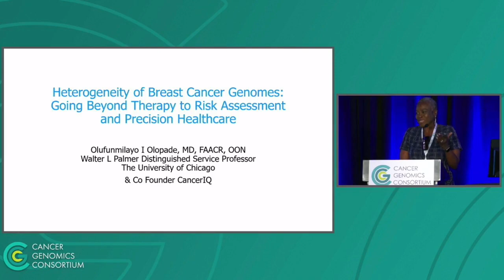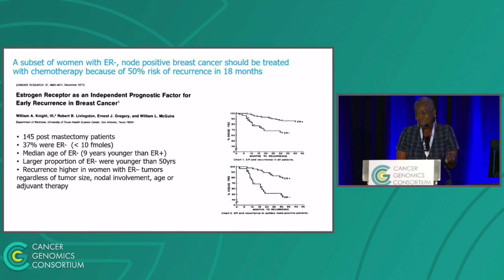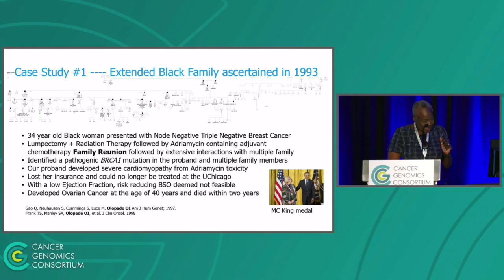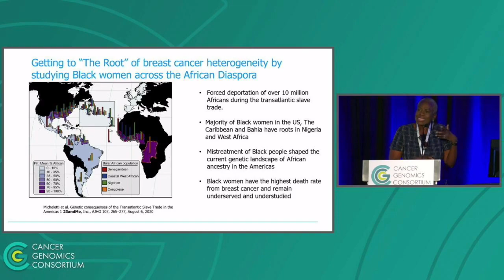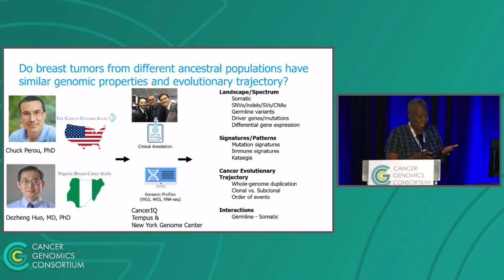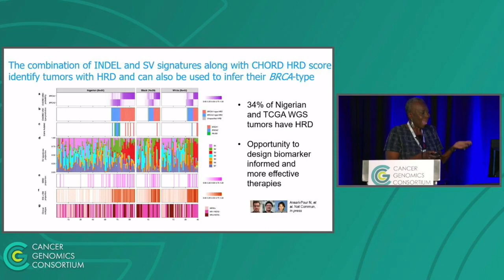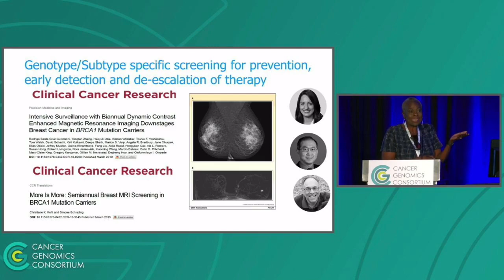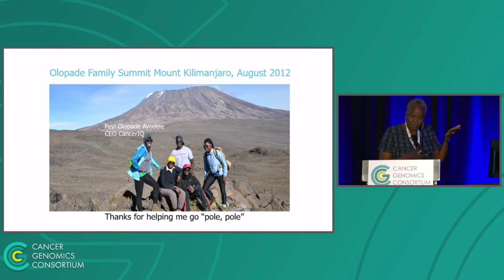CGC 2023 Keynote Presentation - Heterogeneity of breast cancer genomes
CGC 2023 Keynote Presentation - Heterogeneity of breast cancer genomes: Going beyond therapy to risk assessment and prevention
Introduction: Gordana Raca
Olufunmilayo Olopade - CGC 2023 Annual Meeting

The Cancer Genomics Consortium (CGC represents a dedicated group of clinical cytogeneticists, molecular geneticists, and molecular pathologists, who are interested in education and promoting best practices in clinical cancer genomics. Our vision is for all cancer patients to be accurately diagnosed for their underlying genomic alterations to help them receive the most appropriate therapy. CGC aims to be the authoritative organization for guidance on the best practice of clinical cancer genomic testing. to become a member and gain full access to our complete library of presentations.